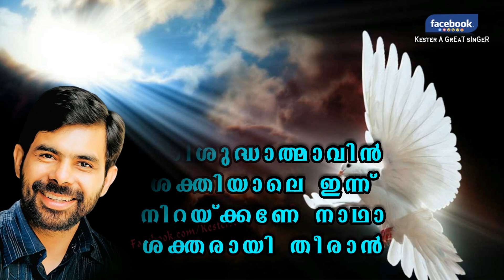Parisudhathmavin Shakthiyal | Kester | Christian Devotional Song HD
ആത്മസന്തോഷം കൊണ്ടു നിറയ്ക്കണേ പ്രീയനേ
ആത്മ ചൈതന്യം എന്നിൽ പകരുക പരനെ..
ജയത്തോടെ ജീവിതം ധരയിൽ ഞാൻ ചെയ്‍വാൻ
പരിശുദ്ധാത്മാവിൻ ശക്തിയാലെ ഇന്ന്..
നിറയ്ക്കണേ നാഥാ ശക്തരായി തീരാൻ..
ആലാപനം ✪ കെസ്റ്റർ